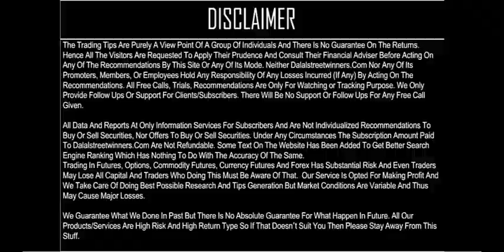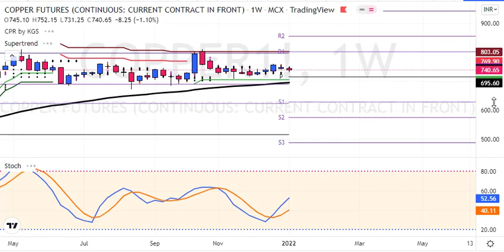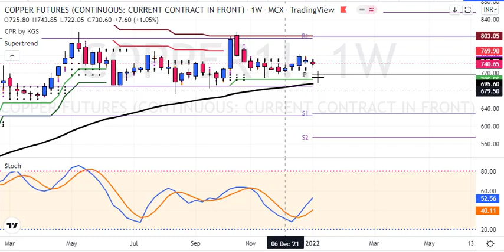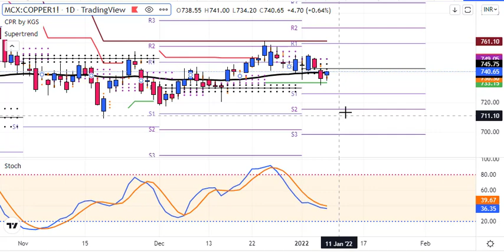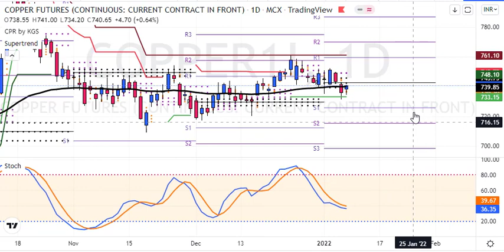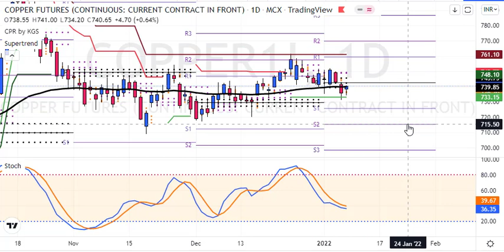My Copper Futures analysis for 2022 | Dalalstreetwinners